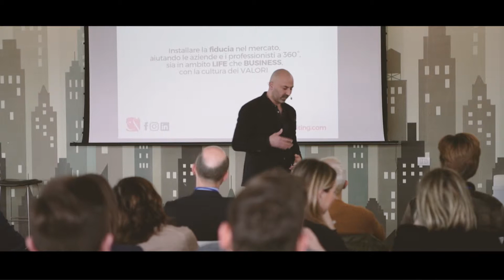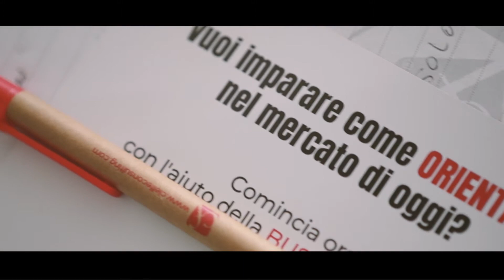CiEffe cinematic V03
VIdeo Aziendale